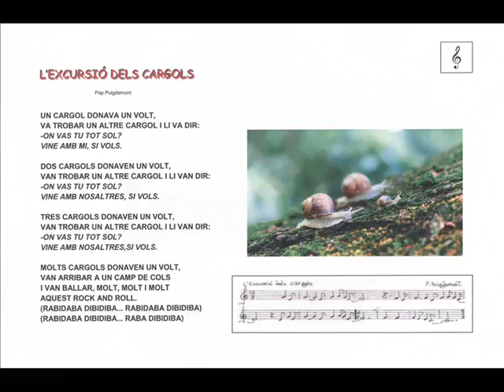L'excursió dels cargols 0001